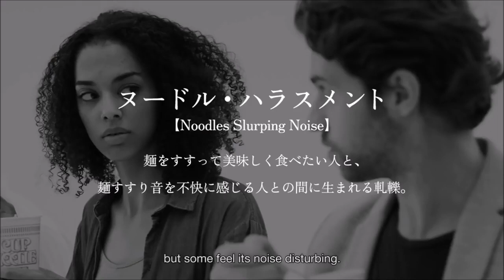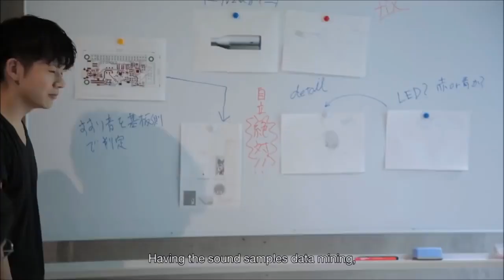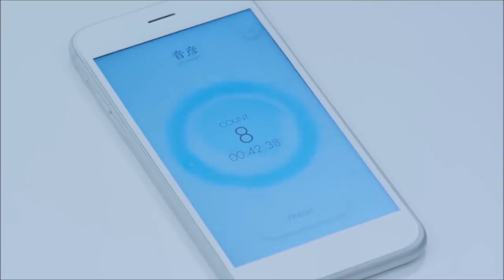Nissin Cup Noodles Slurp Noise-Cancelling Fork